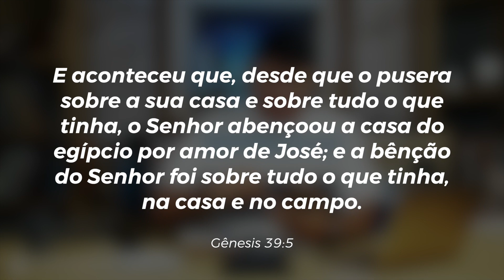ORAÇÃO DA MANHÃ (04/11) PELOS HOMENS - PR. JOSUÉ GONÇALVES